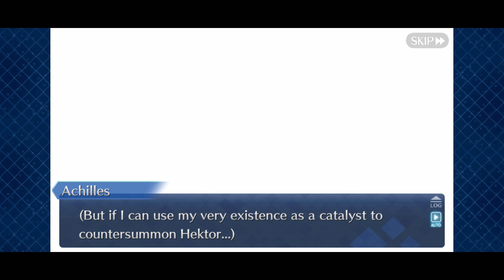Fate/Grand Order: Lost Belt 5 - Sacrifices: The Day We Shot Down God!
Grand Archer, Orion and the other servants have put their lives on the line as they prepare themselves to shoot down the Goddess Artemis and help Chaldea on their journey to Olympus!